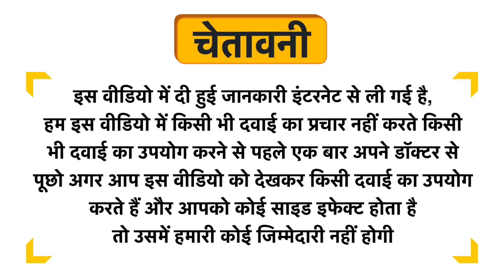Bjain Crataegus Oxyacantha Dilution 12 CH Uses in Hindi | Side Effects | Dose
Bjain Crataegus Oxyacantha Dilution 12 CH Uses in Hindi | Benefits | Side Effects | Dose